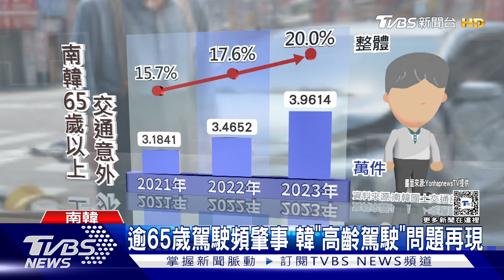太危險! 韓7旬司機誤踩油門撞7車 恐讓高齡公車駕駛「優退」｜TVBS新聞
南韓開啟中秋節9天連假前夕，卻傳出70多歲駕駛，因為誤踩油門暴衝，結果接連撞上前方等紅綠燈的七輛車。其實下半年至今不到3個月，南韓已經傳出多起高齡駕駛錯踩油門的意外，為了遏止意外持續發生，南韓現在要求高齡駕駛，必須每隔幾年就接受安全測試；此外也要求高齡的公車和計程車司機，辦理優退。